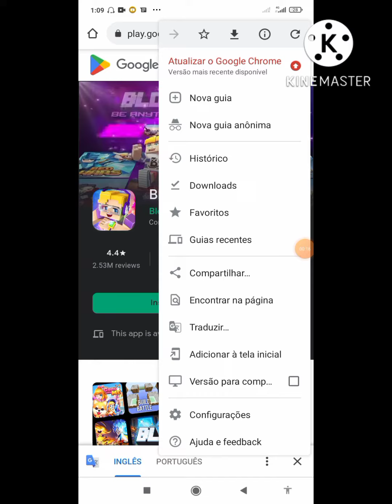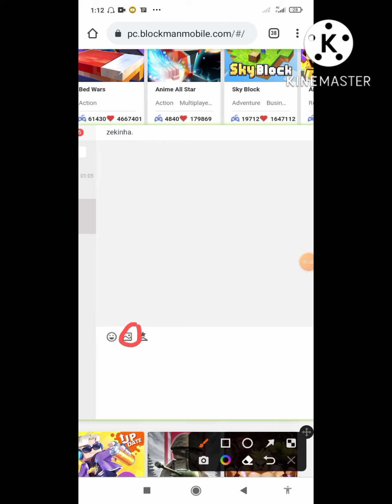como mandar fotos no blockman go